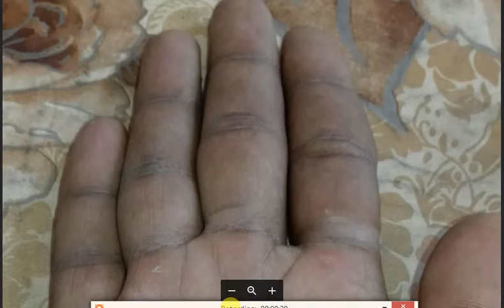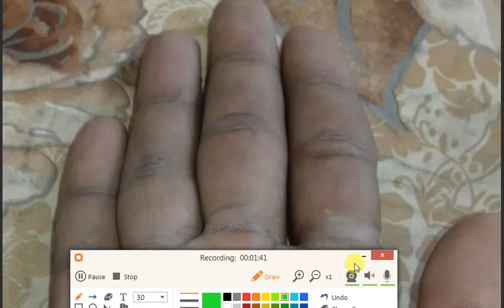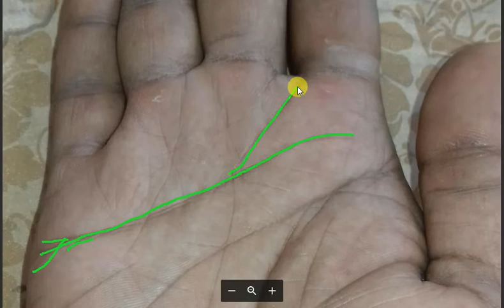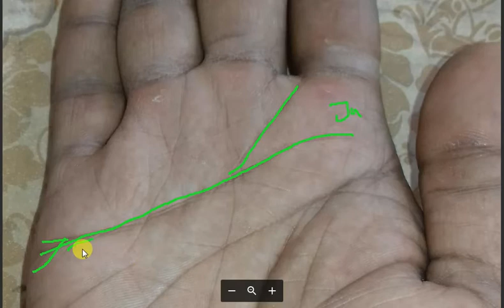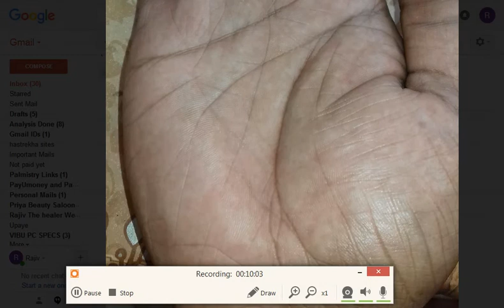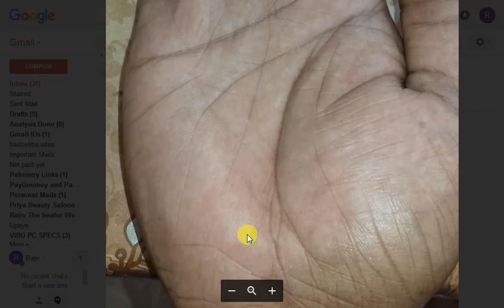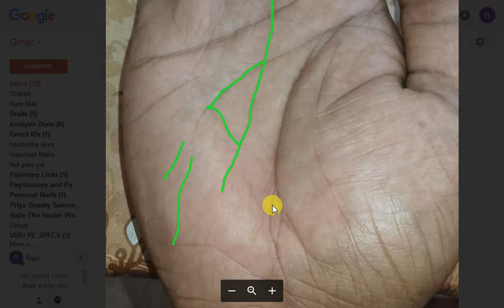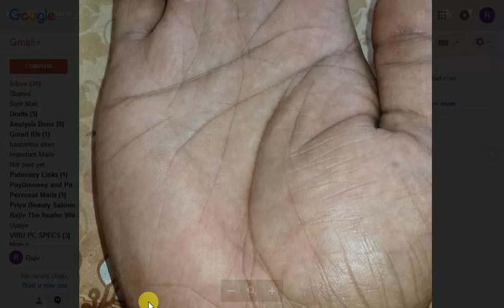Clear Fish Mark on ketu Area